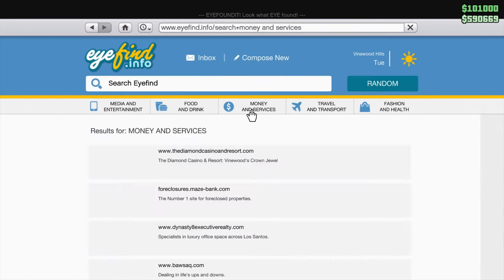Maze Bank Arena Time Trial in GTA Online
How to beat the time trial and get under par time called Maze Bank Arena in GTA Online